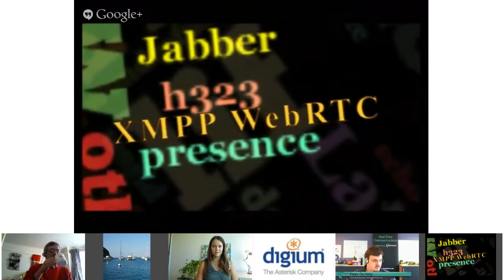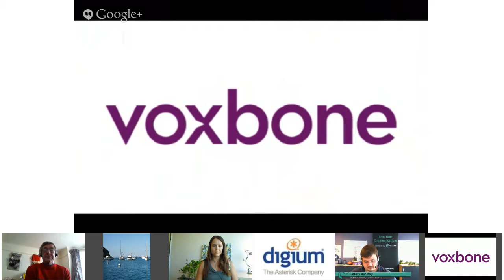vuc449 Digium's Erin Spiceland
Erin has been working as a software engineer at Digium for five years. She initially worked on internal tools for engineering and Asterisk GUI. Most recently, she wrote the Asterisk configurator, API, and administration interface for Digium's new gateway series and has worked on a client library generator for Asterisk's new REST interface.